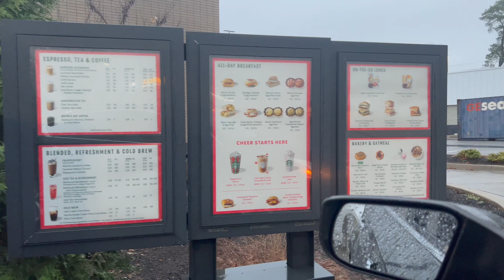11.24-27 | Thanksgiving Gratitude | Lash Appointment | Prada Unboxing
Hey Y'all,

Our Thanksgiving plans changed last minute, but we truly enjoyed our holiday. I spent the weekend taking care of MYSELF. Lash appointments, fresh coffee, and a relaxing laundry session.

Grab a coffee, get comfortable,  and enjoy 🖤